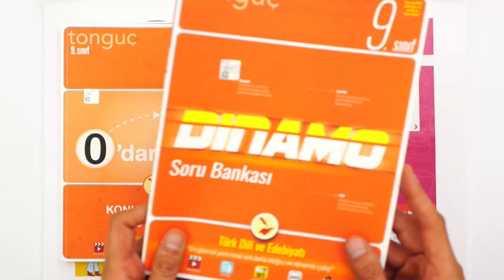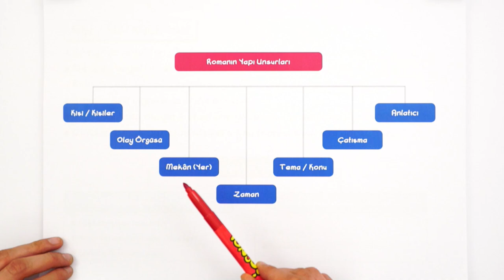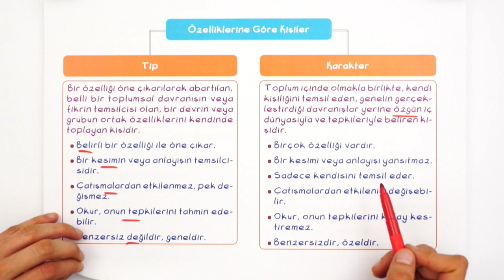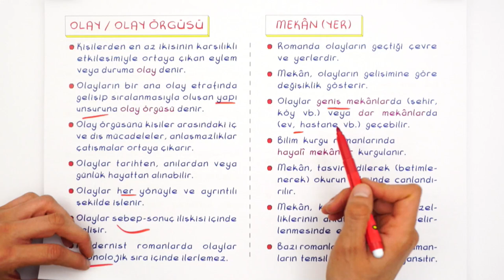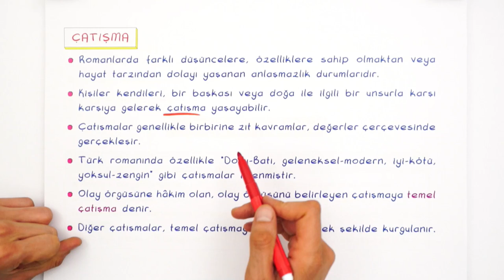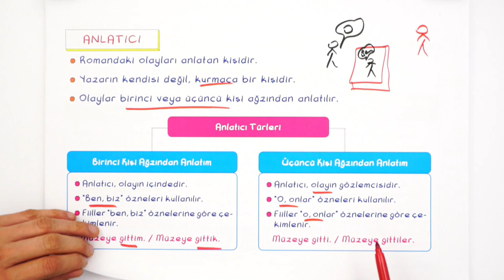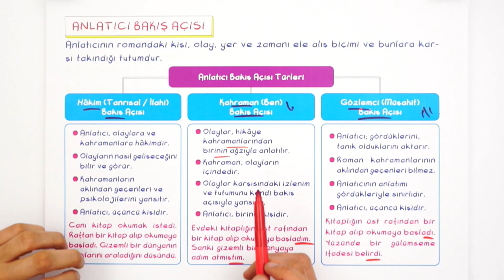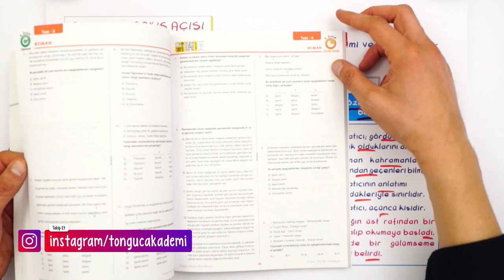Romanın Yapı Unsurları | 9.Sınıf Edebiyat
Edebiyat dersinde ''Romanın Yapı Unsurları " konusuna canlı yayında detaylı konu anlatımı ve yeni nesil sorularla devam ediyoruz.🤓